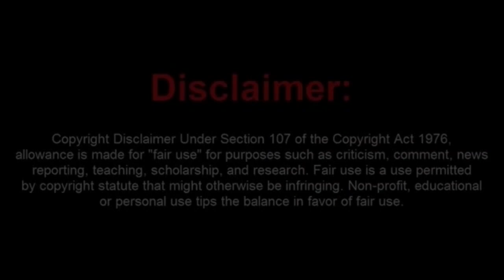Moorish Sovtard Claims Property That She Does not Own